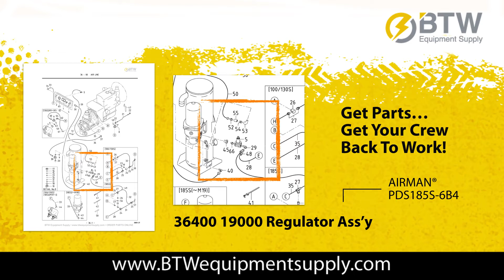AIRMAN PDS185S-6B4 Regulator Ass’y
Genuine OEM parts for your Airman PDS185S-6B4 air compressor.

Model Number: PDS185S-6B4
Part Number: 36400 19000 Regulator Ass’y

BTW Equipment Supply, LLC is an authorized dealer for AIRMAN air compressors, generators and OEM parts. AIRMAN diesel generators and air compressors are made to the highest quality standards and known for their reliability, fuel efficiency, quiet operation and easy maintenance.

AIRMAN® is a registered trademark of Hokuetsu Industries Co., Ltd.